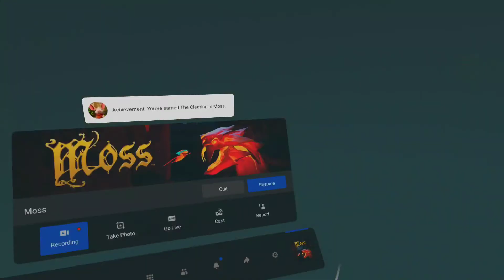Moss (Short gameplay)